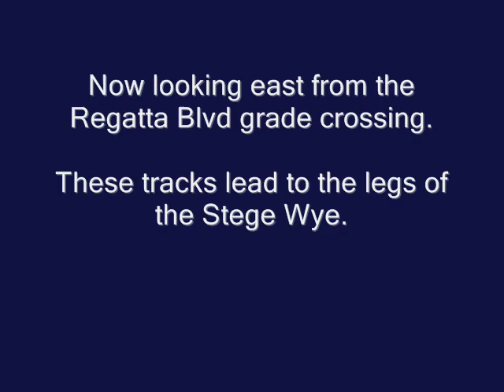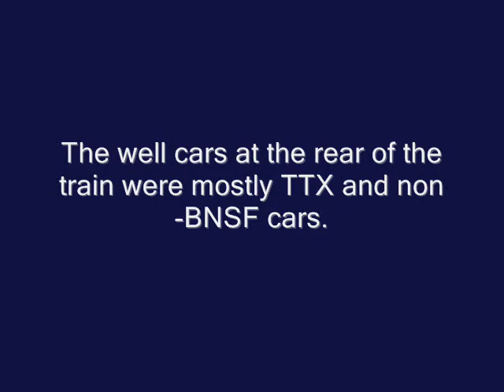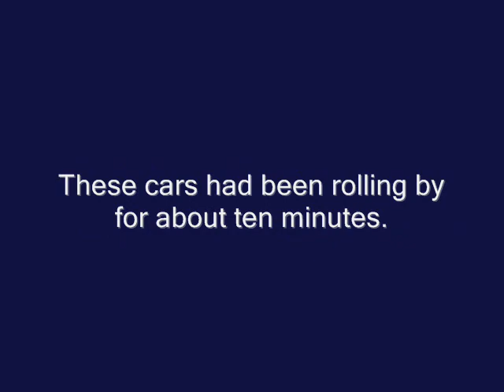BNSF Baretable at Stege Jct, Richmond, Ca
BNSF 4670 EB baretable makes it's way from the UP Martinez Sub at Stege onto the Waterside Drill track and onto the rails of the Richmond Pacific.